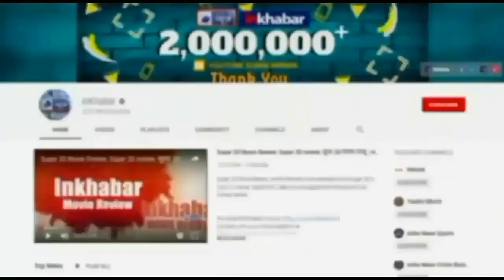Manali: Four Tourists from Punjab arrested for attacking public with swords, तलवार निकाली थी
हिमाचल प्रदेश के  टूरिस्ट स्पॉट Manali में रोड रेज में पंजाब के टूरिस्ट की ओर से तलवारें लहराने के मामले में अब पुलिस ने चारों टूरिस्ट को गिरफ्तार कर लिया है. इन चारों के खिलाफ आर्म्स एक्ट व आईपीसी की धारा-147, 148, 149, 323, 506 और 25 के तहत मामला दर्ज किया गया है.  बताया जाता है कि ये चारों टूरिस्ट शराब के नशे में थे.